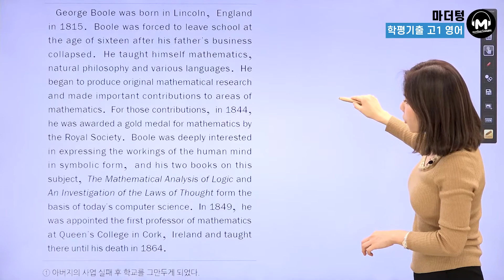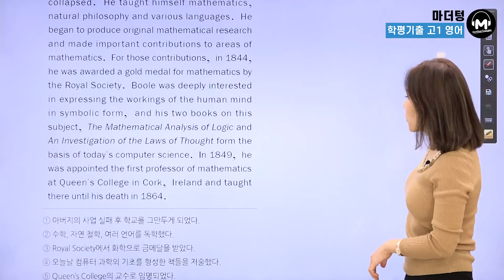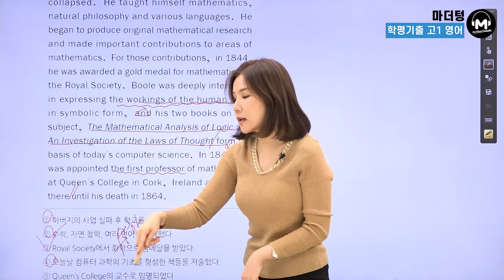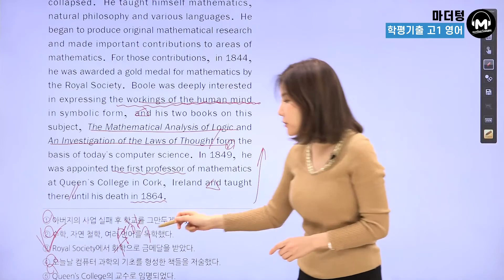[마더텅] [학평기출 고1영어 독해] 2019년 11월 26번 (해설 : 김정민 선생님)